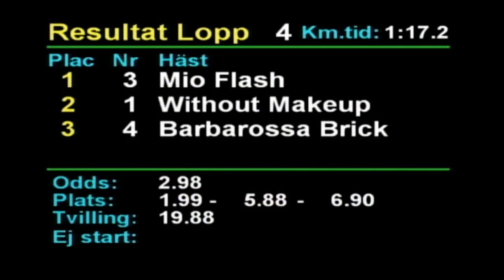2019 11 02 Romme Lopp 4